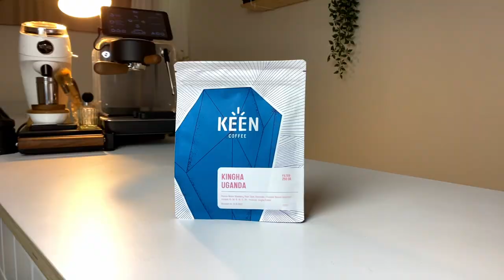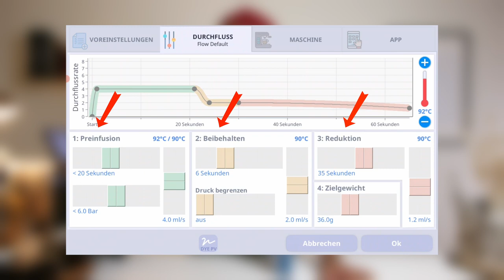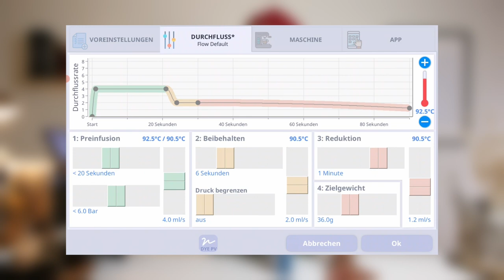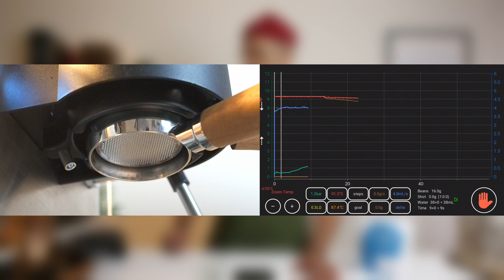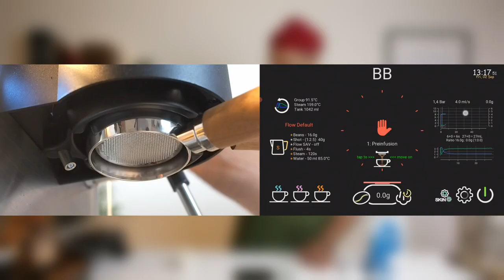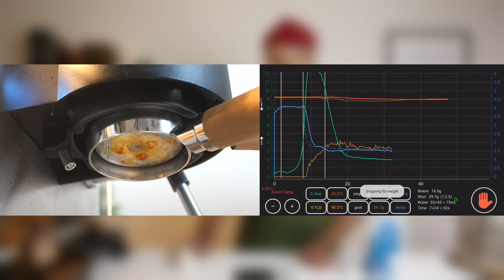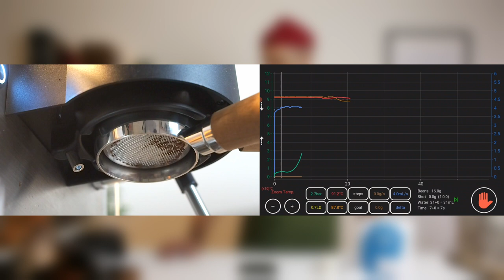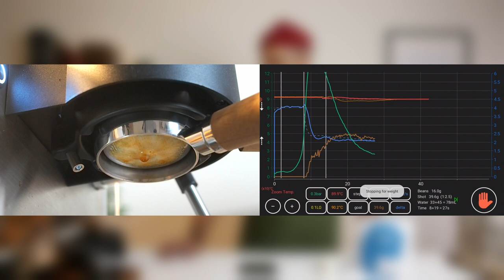Dial In: Keen Uganda Kingha Estate - Flow Rate statt Mahlgrad (reupload)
First things first: liken, subscriben und weitersagen! 😉

(für weiteren, exklusiven Content und Give Aways)

Youtube Superthanks (neben Like Button)

▬ Video Inhalte ▬▬▬▬▬▬▬▬▬▬▬▬
00:24 Über den Kaffee
05:04 Equipment & Brühprofil
06:57 Erster Shot
11:37 Zweiter Shot
13:30 Dritter Shot
15:34 Vierter Shot

▬ Erwähnte Links und Produkte ▬▬▬▬▬▬▬▬▬▬▬▬
Artikel zum Thema Fermentation:

Meine Tassen:
Keramik Werkstatt Angelika Lipp:

▬ Shop ▬▬▬▬▬▬▬▬▬▬▬▬▬▬▬

Hier findest du meine Produktempfehlungen zu den Videos.

Du wirst dadurch auf Amazon weitergeleitet. Dich kostet die Weiterleitung nichts. Solltest du über diesen Link jedoch einkaufen, bekomme ich eine kleine Provision. Damit unterstützt du mich sehr, weiterhin qualitativen Content für euch produzieren zu können.)

Als gelernter Hotelfachmann, Barkeeper und Barista mit Jahrzehnte langer Berufserfahrung erfährst du bei mir alles Rund ums Thema Kaffee und Cocktails. Über die Zubereitung, Produktinformationen bis hin zu interessanten Hintergrundinformationen aus der Praxis teile ich meine Erfahrung mit dir. Als deutscher Barista Meister "Coffee in Good Spirits" und Gewinner vieler Cocktailwettbewerbe arbeite ich im wahren Leben als Trainer, Berater und Produktentwickler für Gastronomie und Getränkeindustrie. Für mehr über mich schaue gerne auf meiner Website vorbei!